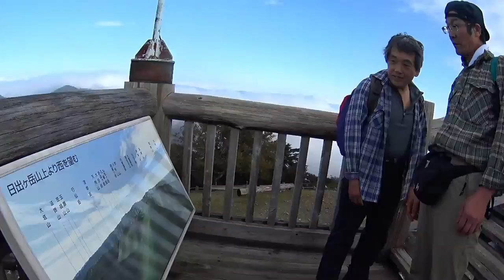20191006 大台ケ原